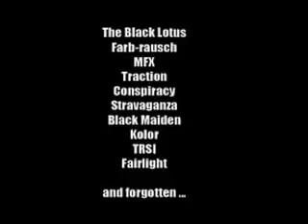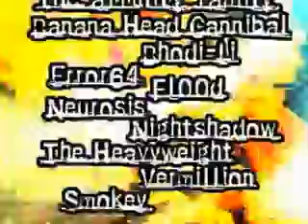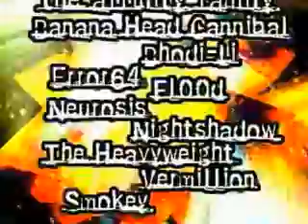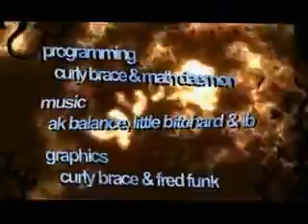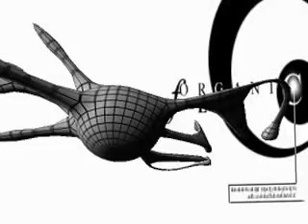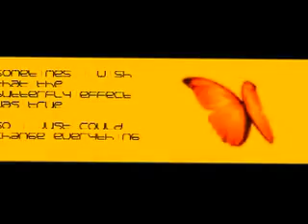M Amen SummerMix 2006 GFX Demo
Ein Mixset aus dem Jahre 2006...